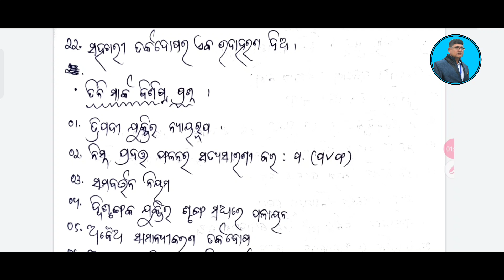LOGIC II +2 2ND YEAR ARTS II 2,3&5 MARKS SELECTION QUESTION LOGIC II LOGIC SELECTION QUESTION 5MARKS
This is an informational video on the 2,3&5 marks selection question of LOGIC for +2 2nd year students who are going to appear chse odisha +2 board exam.it is strictly prepared according to the New question pattern of chse odisha and chse reduced syllabus 2022..

#+2examselectionquestionlogic
#+22ndyearlogic
#+2exam2022